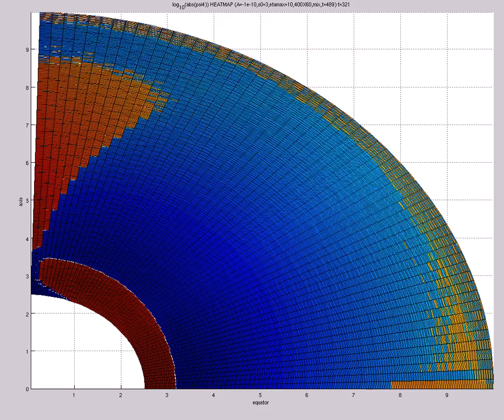log_{10}(abs(psi4)) HEATMAP (A=-1e-10,s0=3,etamax=10,400X60,mix,t=489)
(INCOMPLETE run)